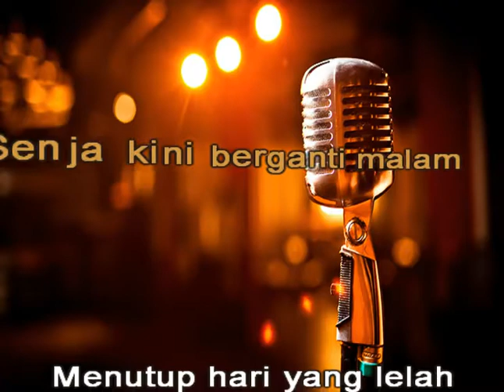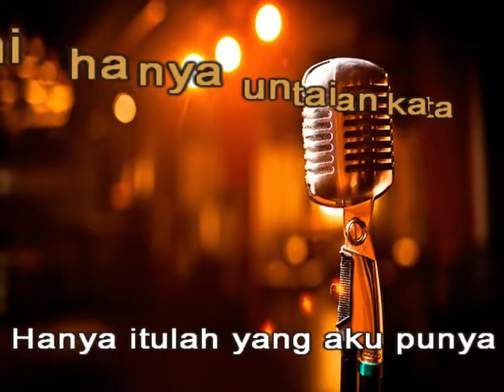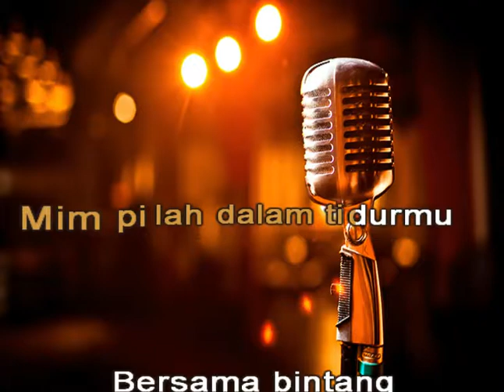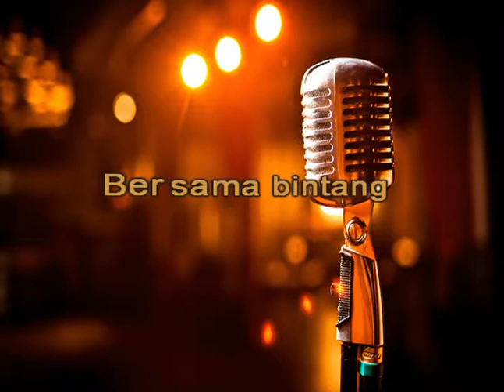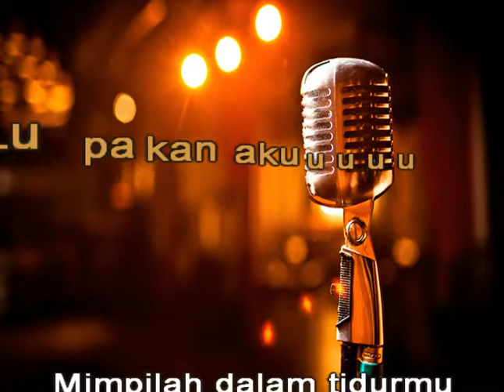Drive - Bersama Bintang (Karaoke Lirik Tanpa Vokal)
Thanks